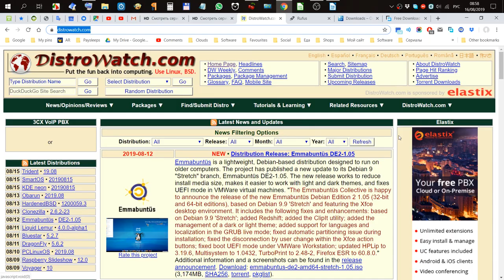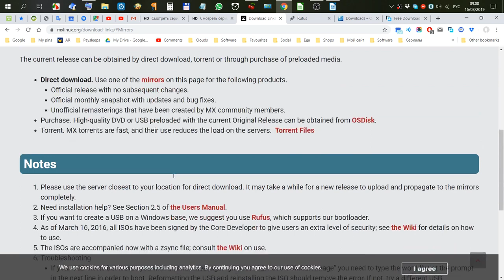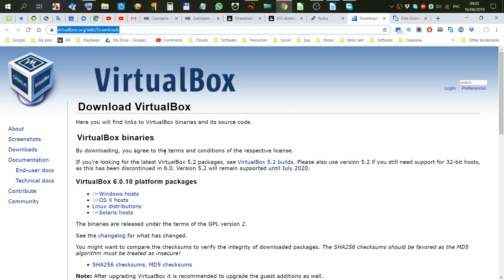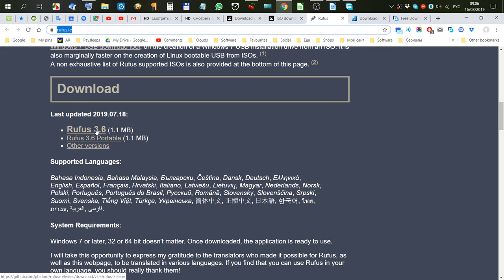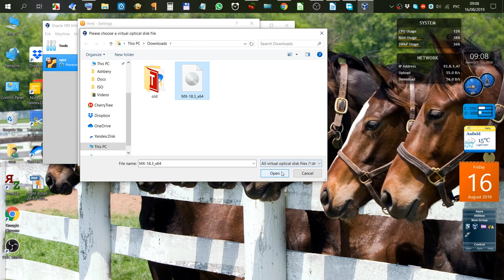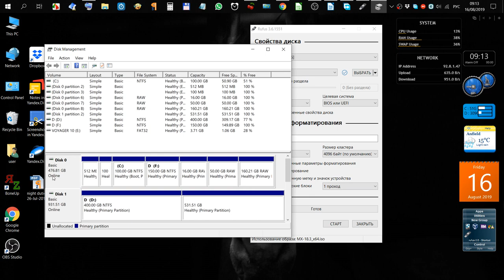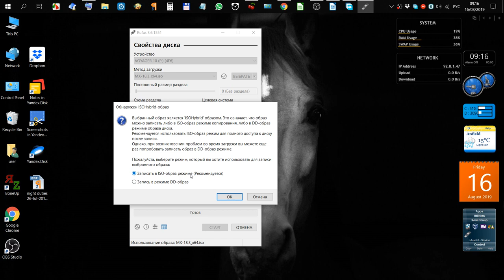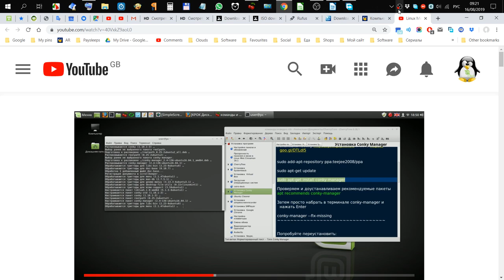3. Выбор дистрибутива Linux (Линукс)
Мой сайт 3. Выбор дистрибутива, скачивание, проверка и запись на флешку.
1. Что и откуда скачать
2. Чем скачать
3. Чем проверить
4. Чем записать